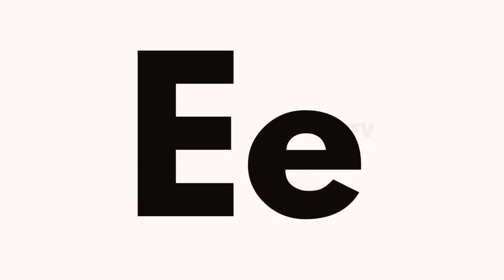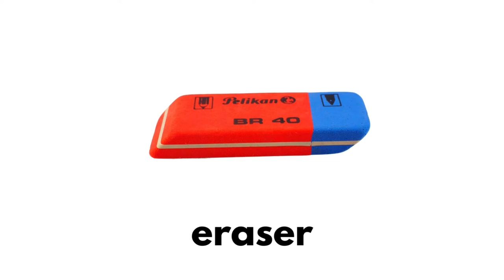Kids Phonics Alphabet Letters and Sounds | Learn the Letter E | Letter E Vocabulary and Words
Learn the alphabet sounds of each letter. Lots of examples of letter E vocabulary. Great learning material for kids of any age or anyone learning English. Don’t skip the next letter in a new video.